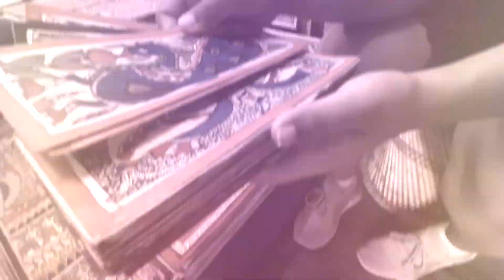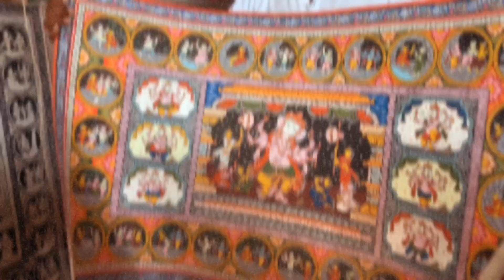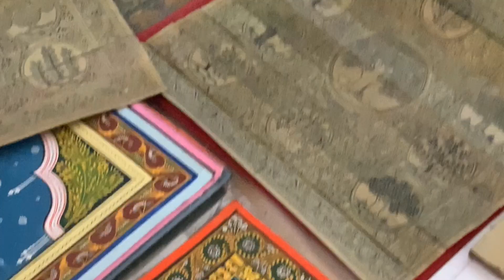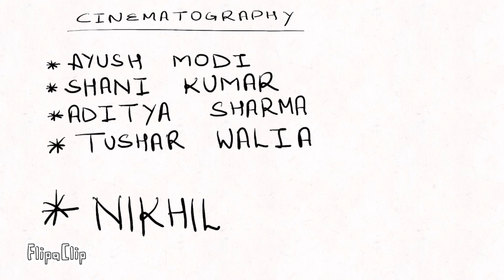DELHI HAAT TRIP - WUD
A glimpse of film trip to DELHI HAAT.

Edited by - NIKHILESH SHARMA

Cinematography - NIKHILESH SHARMA, SHANI KUMAR, AYUSH MODI, TUSHAR WALIA, ADITYA SHARMA

            - IMAGINE DRAGONS “ON THE TOP OF THE WORLD”